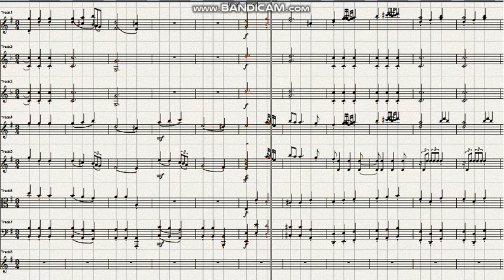Mozart Symphony No 30 in D major KV202 3rd mov Menuetto Ver 2